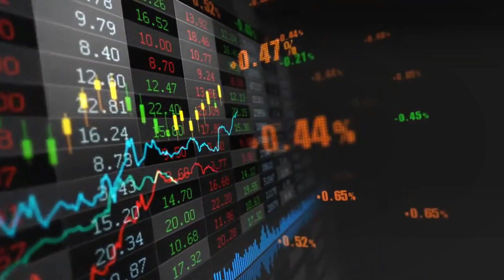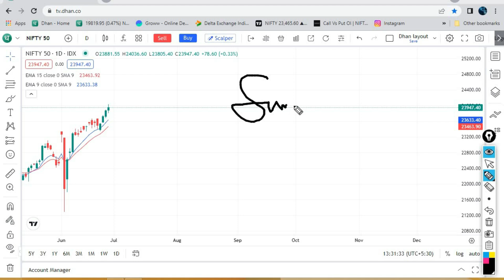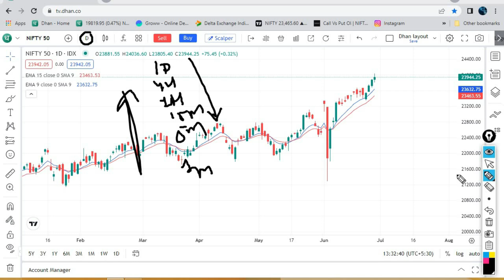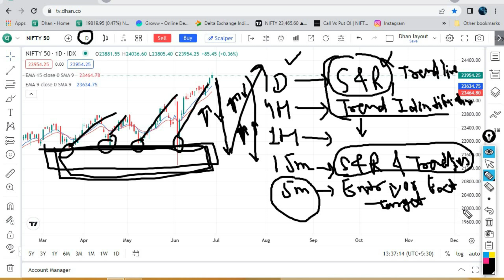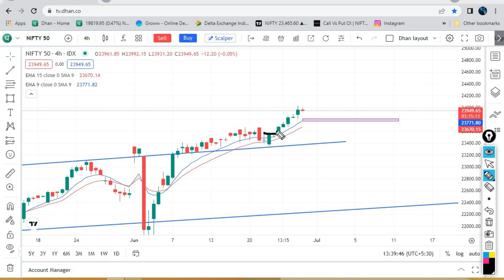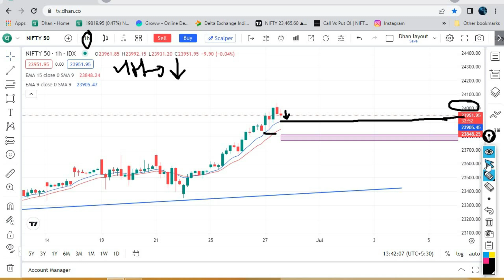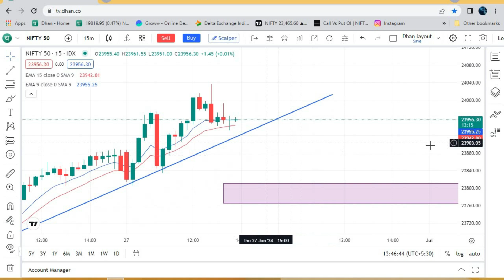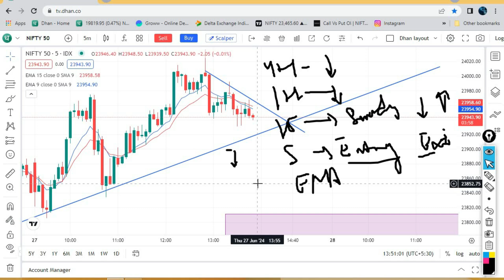How to Analysis Chart in Multiple Time frames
About the Trainer :

Welcome to Godscode, your go-to destination for cutting-edge insights at the intersection of the share market and technology. 📈💻